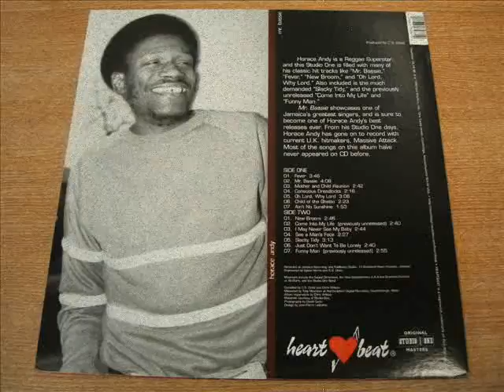Horace Andy - Child Of The Ghetto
album: Horace Andy - Mr. Bassie (1998)
label Heartbeat